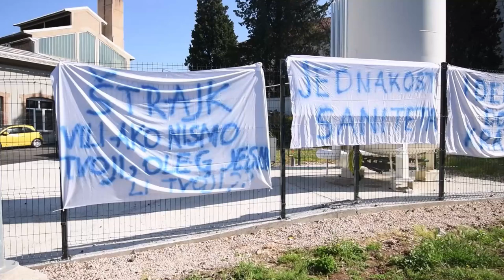Vozači sanitetskog prijevoza od danas su u štrajku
Vozači šibenskog sanitetskog prijevoza od danas su u štrajku, ali se nužni dio prijevoza i dalje obavlja.